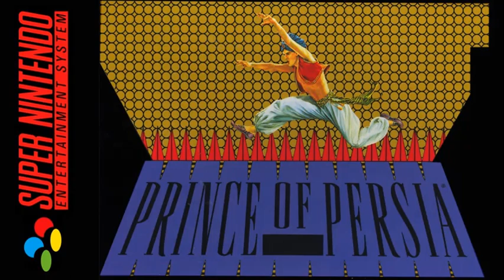Prince Of Persia (SNES) Game Music - Level 10 Theme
Level 10 Theme from the SNES game of Prince Of Persia